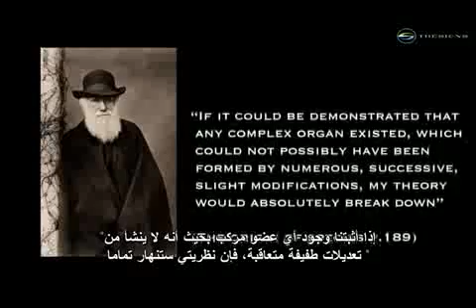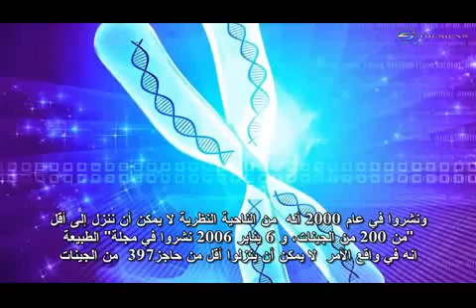علم الخلية ينقد نظرية التطور: مفهوم الحد الأدنى من الجينات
يشرح المقطع مفهوم الحد الأدنى من الجينات
وفقاً للورانس تزدْاول Laurence Tisdall: فإن "نظرية التطور ماتت" لأن النظرية تستلزم ضرورة البدء من العدد صفر من الجينات كي يحدث التطور بعد ذلك، بينما تركيب الخلية الحية لا يسمح بهذا لضرورة وجود عدد أدنى من الجينات في الخلية الحية لا يمكن تقليصه.
وبالتالي فإن توصل العلماء إلى استحالة الوصول للعدد صفر من الجينات لإنتاج المزيد في وقت لاحق يهدم نظرية التطور من أساسها.